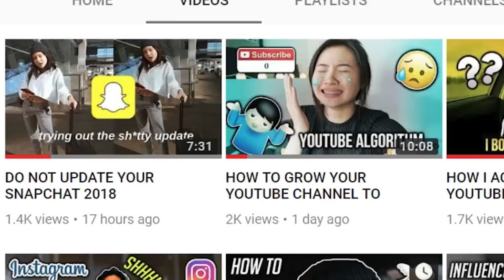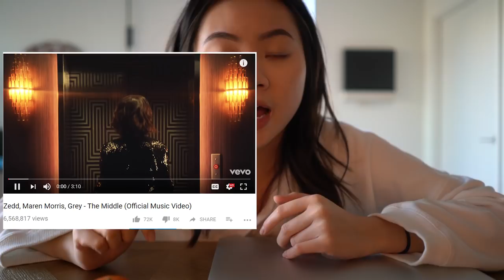What’s The Best Time To Post On Instagram? (3 Things To Focus On)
Editing/Video: @pdxpatterson
Camera: Sony a7 Markii
Stabilizer: Zhi Yun Crane
Lens: Sony f1.8 35mm
Mic: Rode Videomic Go
SD Card: Lexar SDXC Class 10 64 GB
Editing Program: Adobe Premiere Pro